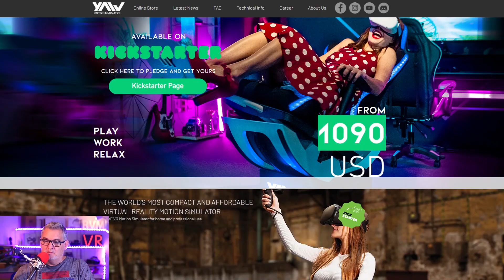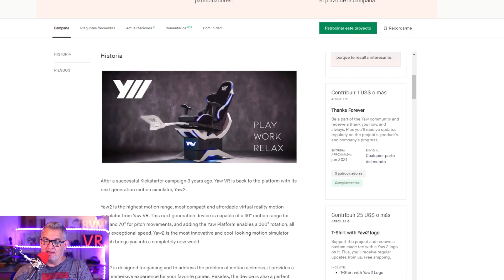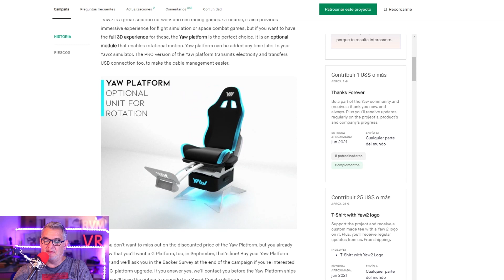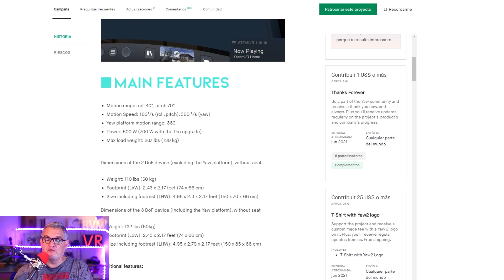Campaña Kickstarter YAW 2 Conseguida!!! wow que pintazaaa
Hola, Compañeros,
Hoy os traigo Campaña Kickstarter  YAW 2  Conseguida!!! wow que pintazaaa

Telegram. RVM-Oculus Quest

Oculus Quest 2 64 GB
Oculus Quest 2 256 GB
Cable Link 5m

Para Contactar:
Kilian Soler